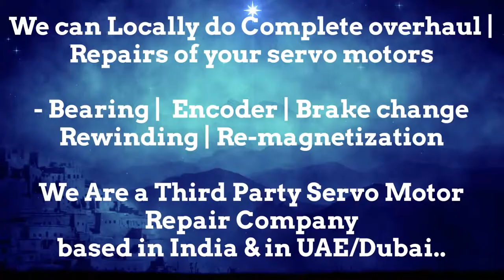Fagor Dubai Servo Motor Encoder Resolver Align Repair India UAE Oman Bahrain Kuwait Qatar